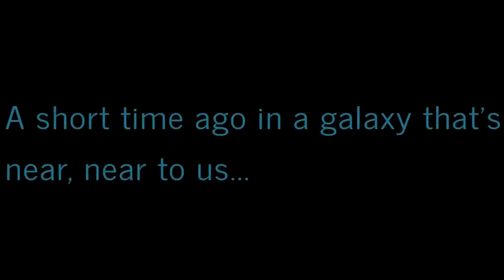Virtually Exploring Western New York: A Ride-Along Adventures! 🚦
Welcome to ONE of the LONGEST ridealong in the series thus far! Today ridealong take us from one end of NiagaraFallBoulevard to the other end of the nfb! That said, the Ride Along starts DEEP in niagarafalls niagaracounty and goes ALL MOST into Buffalo in eriecounty!